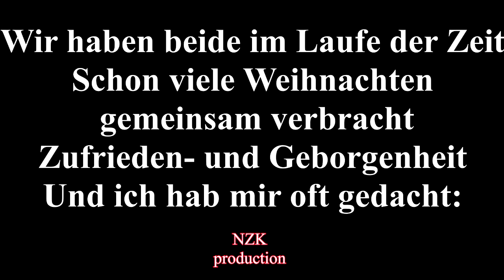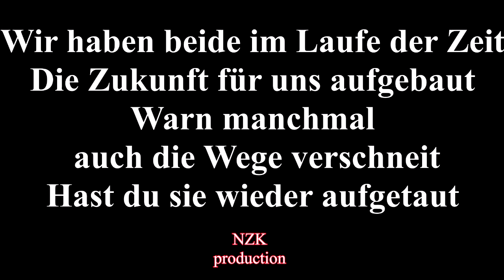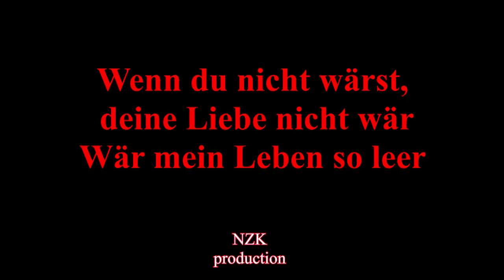Puhdys - Wenn du nicht wärst(Lyrics)